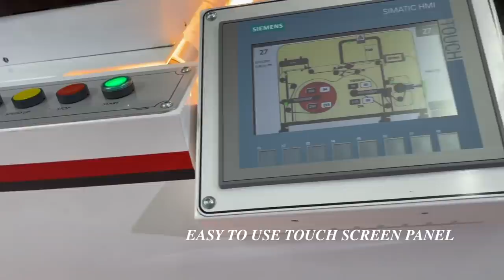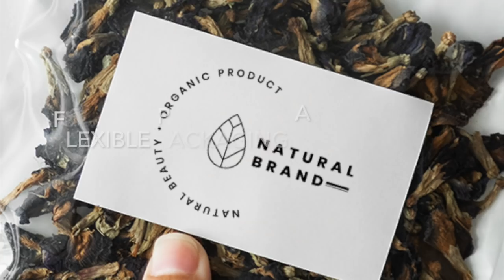ArrowJet Aqua 330R by Arrow Digital Pvt. Ltd.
Arrow Digital Pvt. Ltd. distributes a range of materials and equipment for the digital printing and cutting markets.

High-Speed, Digital Pigment Inkjet Label Printer

Introducing the ArrowJet Aqua 330R, the latest in digital label printing technology. Utilizing Memjet’s DuraFlex technology, the ArrowJet Aqua 330R prints high-resolution labels, flexible packaging, and more at speeds up to 150’/min!